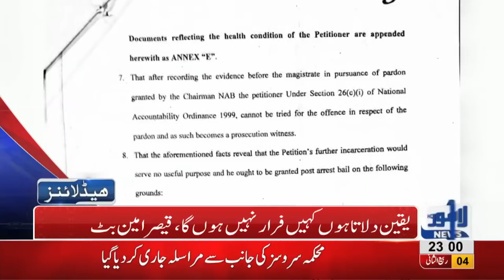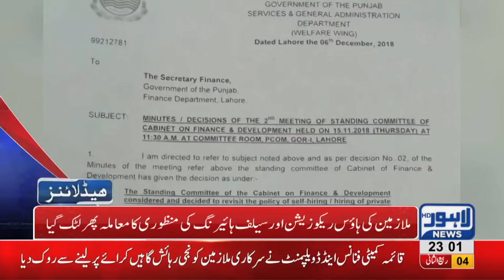11 PM Headlines Lahore News HD – 11th December 2018